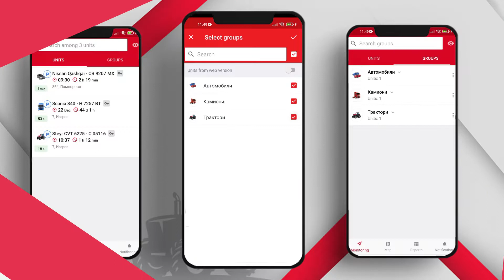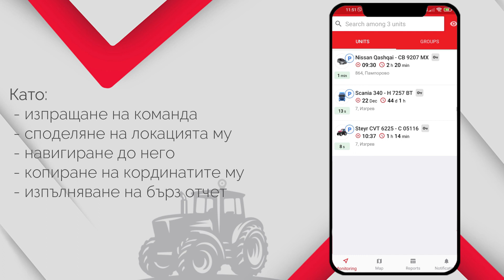FarmTrack Мобилно приложение - Мониторинг на всички машини в реално време